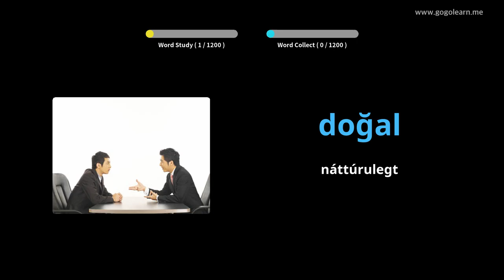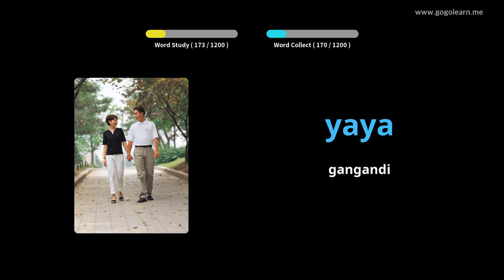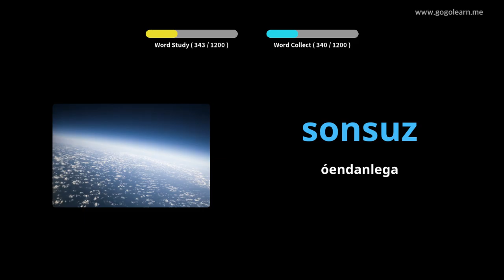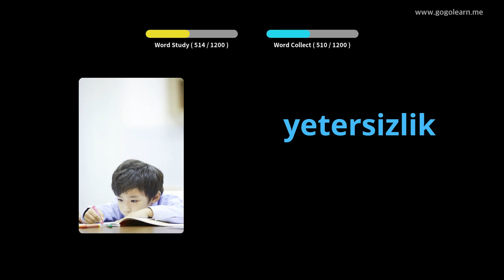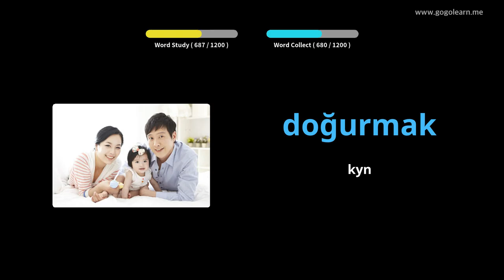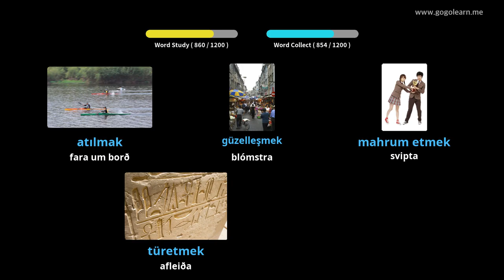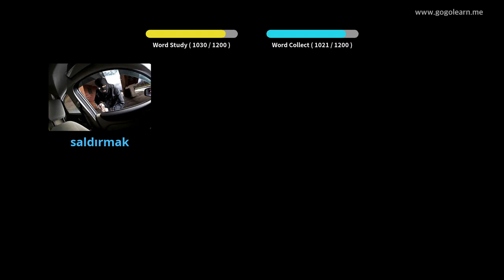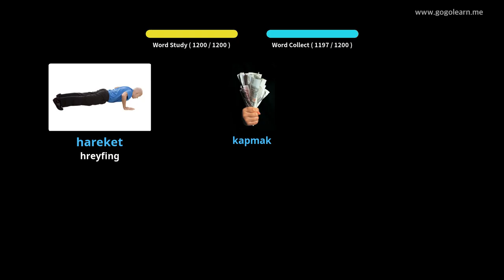Lærðu Tyrknesku Í Gegnum Myndir |Tyrknesku Orðaforði Nemandi | Golearn